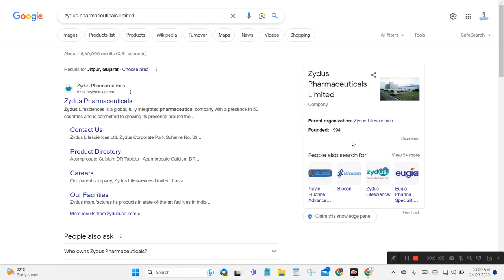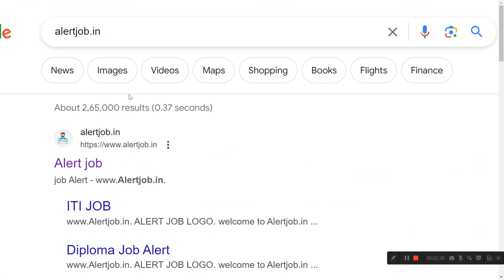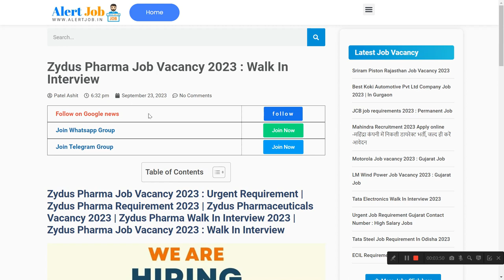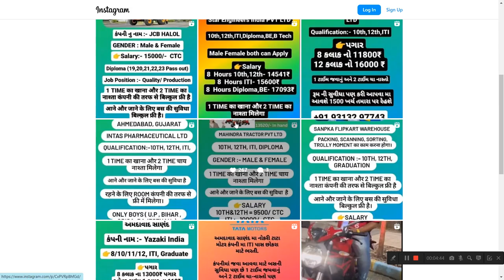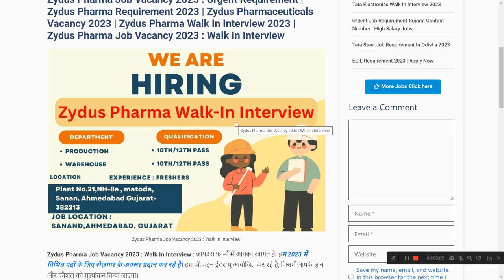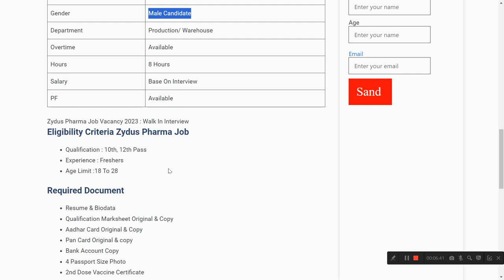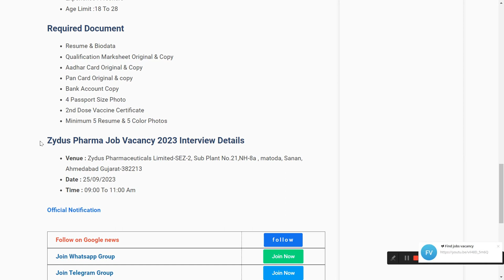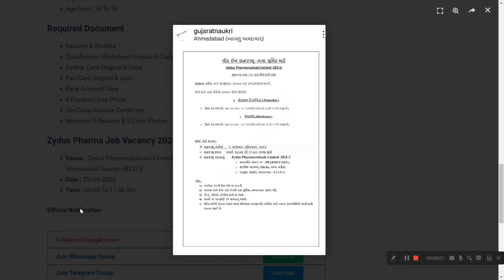Zydus Pharma Job Vacancy 2023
jbm company ahmedabad gujarat,
ahmedabad job vacancy 2023,
sanand gujarat,
maxxis rubber india private limited sanand plant,
tdsg company gujarat,
tata motors sanand plant gujarat,